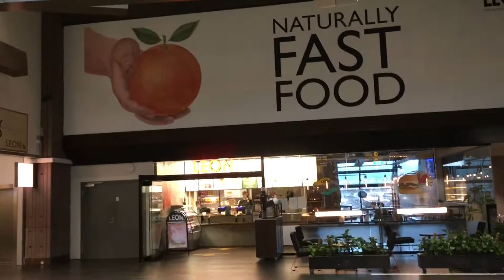Oslo sentralstasjon - Oslo Central Railway Station - Oslo Norway 🇳🇴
Oslo Central Station (Norwegian: Oslo sentralstasjon, abbreviated Oslo S) is the main railway station in Oslo, and the largest railway station within the entire Norwegian railway system. It is the terminus of Drammen Line, Gardermoen Line, Gjøvik Line, Hoved Line and Østfold Line. It serves express, regional and local rail services by four companies. The railway station is operated by Bane NOR while its real estate subsidiary, Bane NOR Eiendom owns the station, and was opened in 1980.

Oslo Central was built on the site of the older Oslo East Station (Oslo Østbanestasjon, Oslo Ø), the combining of the former east and west stations being made possible by the opening of the Oslo Tunnel. Oslo Central has nineteen tracks, thirteen of which have connections through the Oslo Tunnel. The station has two buildings, the original Oslo East building and the newer main building for Oslo Central. Each building houses a large shopping centre. The square in front of the station is called Jernbanetorget.